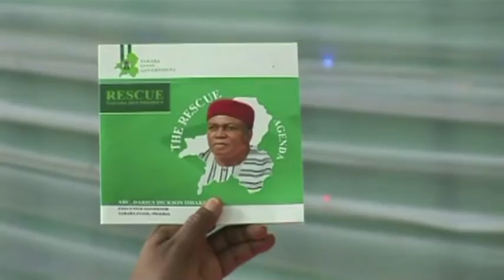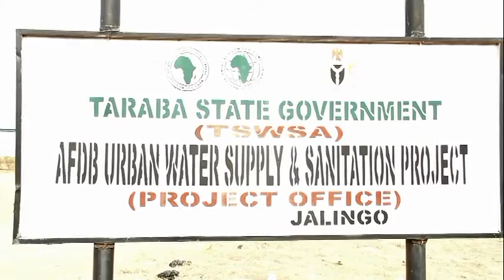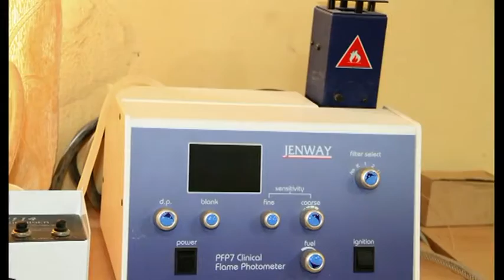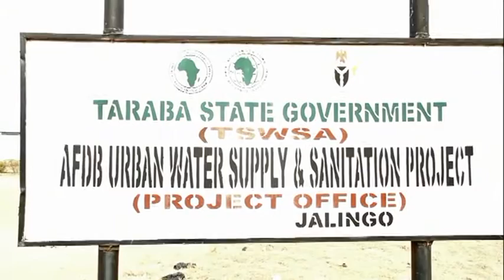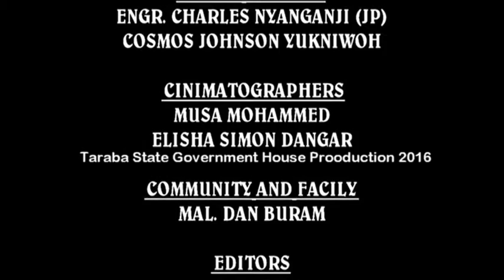Gov Darius Ishaku Rescues Jalingo water Pandemic